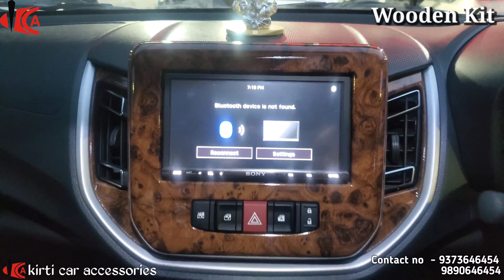Maruti Suzuki Celerio | Kirti Car Accessories |Wooden Kit & Accessories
Accessories
Bibvewadi
Pune - 411037

Gst - 27ABKPK9746Q1ZL